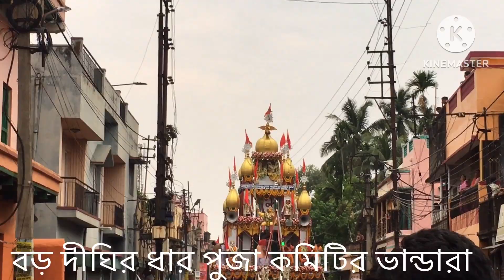Roth yatra॥Chandannagar roth॥চন্দননগরের ঐতিহ্য পূণ রথ॥2023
চন্দননগর রথ এর ইতিহাস

part 1 video  নিচে এই
লিংকে গিয়ে দেখে নাও 👇👇

 লক্ষীগঞ্জ বাজারের জগন্নাথ মন্দির ও চন্দননগরের রথের ইতিহাস বা যাদু ঘোষের রথের ইতিহাস।

প্রতিষ্ঠা বর্ষ -
জগন্নাথদেবের মন্দির ১৭৬৩ খ্রীষ্টাব্দ।
চন্দননগরের রথ ১৭৭৪ খ্রীষ্টাব্দ।
(এই ব্যাপারে কিছুটা মতান্তর রয়েছে দেবশ্রী হরিহর শেঠ মহাশয় তার "সংক্ষিপ্ত চন্দননগর পরিচয়" উল্লেখ করেছেন চন্দননগর রথের প্রতিষ্ঠা বর্ষ হল ১৭৯৮ খ্রীষ্টাব্দ)।

প্রতিষ্ঠাতা -
তৎকালীন সময়ে চন্দননগরের লক্ষীগঞ্জ বাজারের প্রসিদ্ধ চালের আরতদার যাদবেন্দ্র ঘোষ মহাশয়।
অধিষ্ঠাত্রী দেব/দেবী -
এই মন্দিরে অধিষ্ঠিত আছে নিম কাঠের প্রস্তুত জগন্নাথ, বলরাম এবং সুভদ্রার বিগ্রহ। জগন্নাথদেবের বাম পাশে অধিষ্ঠিত হয়েছেন মা বিপত্তারিণী। এছাড়াও পাশে একটি গর্ভগৃহে অধিষ্ঠিত আছে রাধা-কৃষ্ণ, বিষ্ণু, এবং ব্রহ্মার বিগ্রহ। এই বিগ্রহ গুলি সিমেন্টের বা কংক্রিটের তৈরি।

ঠিকানা -
লক্ষীগঞ্জ বাজার,  চন্দননগর, হুগলি।

লোকগাথা -
কথিত আছে যাদবেন্দু ঘোষ নামে এক আড়তদার (চাল ব্যবসায়ী) শ্রীক্ষেত্রে যাবার পথে অসুস্থ হয়ে পড়েন। তারপর জগন্নাথদেবের স্বপ্নাদেশে শ্রীক্ষেত্রে না গিয়ে দেশে ফিরে ১৭৬৩ সালে গঙ্গার পশ্চিম পাড়ে লক্ষ্মীগঞ্জ বাজারের কাছে জগন্নাথদেবের মন্দির প্রতিষ্ঠা করেন। প্রতিষ্ঠাকাল এই তিনি কাঠের প্রস্তুত জগন্নাথ, বলরাম ও সুভদ্রার বিগ্রহ মন্দির প্রতিষ্ঠা করেন। কিন্তু পরবর্তীকালে পুনরায় স্বপ্নাদেশ পাওয়ার পরে এই বিগ্রহ গুলি তিনি গঙ্গায় বিসর্জন দেন এবং আনুমানিক ১৭৭৪ খ্রীষ্টাব্দে নিম কাঠের বিগ্রহ প্রস্তুত করেন।
১৭৭৪ খ্রীষ্টাব্দে যাদবেন্দ্র ঘোষ (যদুবাবু) নিজের বাড়ির নিমকাঠ দিয়ে একটি প্রকাণ্ড রথ প্রস্তুত করেন এবং সেই রথে করেই এই মন্দিরের জগন্নাথ, বলরাম, সুভদ্রা শহর প্রদক্ষিণ করেন। এটিই বর্তমানে "চন্দননগরের রথ" নামে খ্যাত।

Chandannagar Rath|| Jadu Ghosh Rath

sobi please follow kora daoo